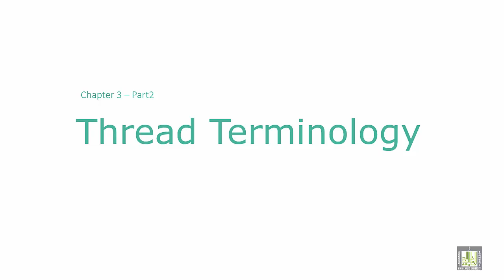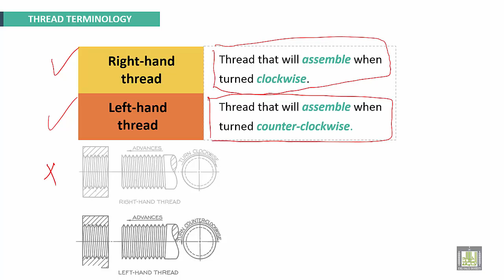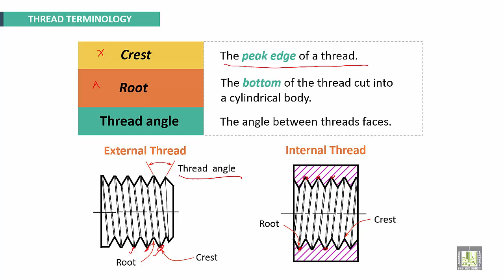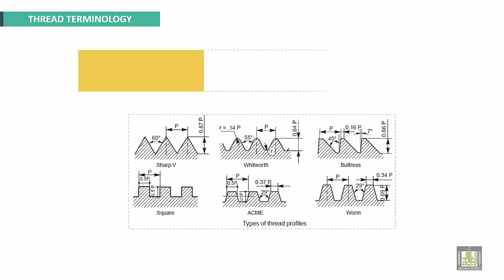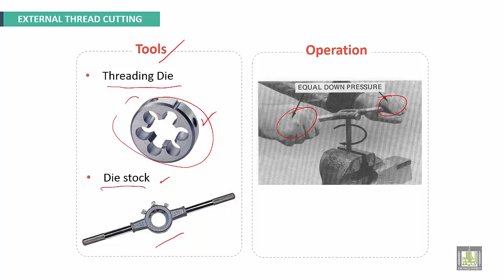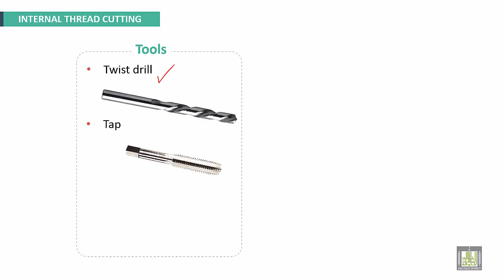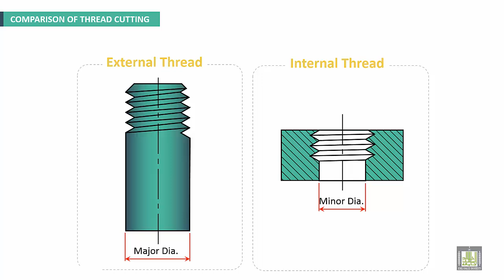Engineering Drawing 2 | Ch3 | Thread terminology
Chapter 3
Threaded Fasteners
Thread  terminology
External (male) thread
Internal (female) thread
Right-hand thread
Left-hand thread